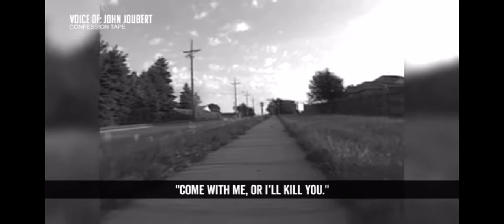John Joubert Final (Part 3)